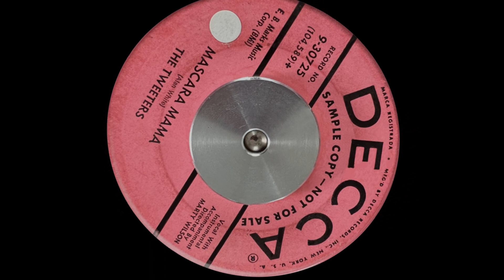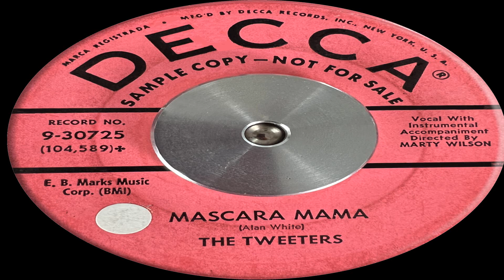The Tweeters - Mascara Mama (Decca 9-30725)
POPCORN, NORTHERN SOUL, R&B, DOOWOP, MOD